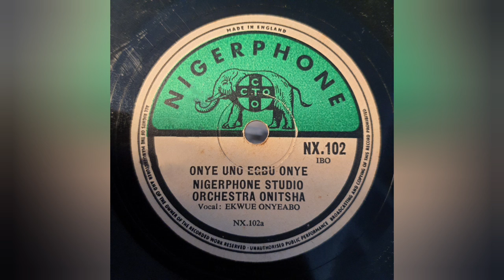Nigerphone Studio Orchestra Onitsha (Ekwue Onyeabo) - Onye Uno Egbu Onye - Nigerphone NX102 - IBO